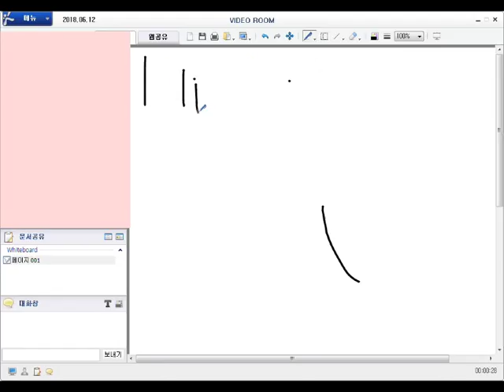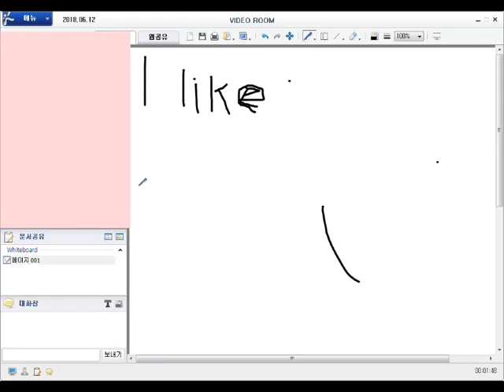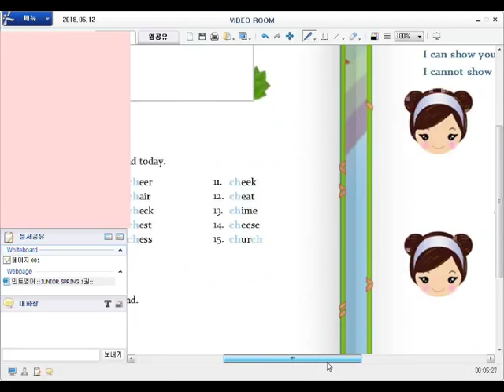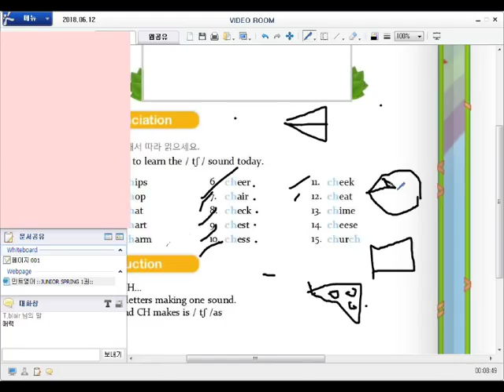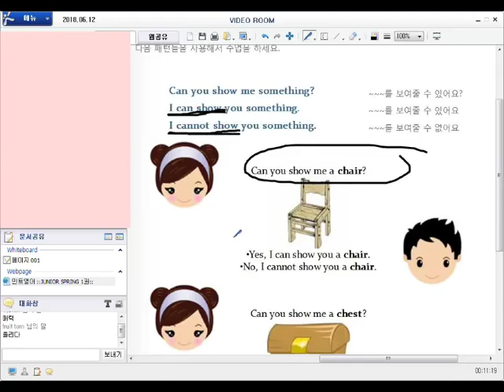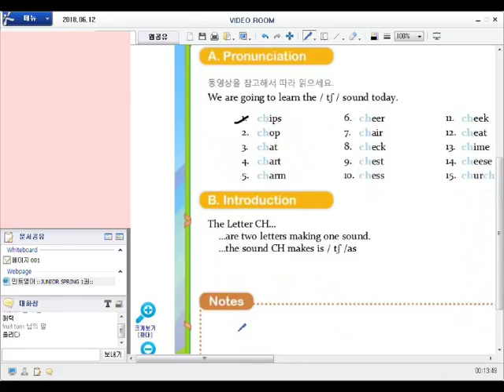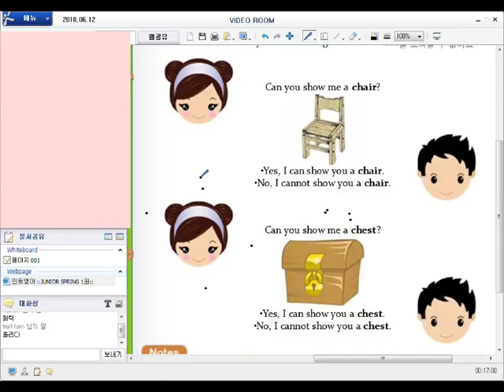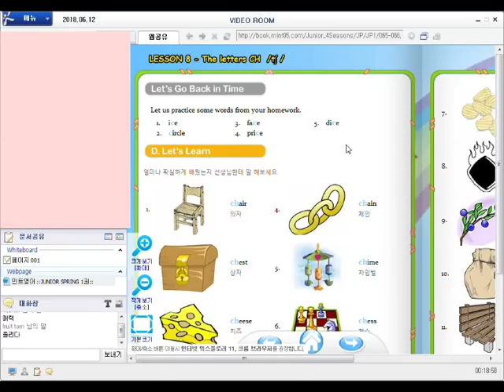2018 06 12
초등화상영어, 초등, 화상, 영어, 초등영어, 화사영어, 민트영어, 민트,